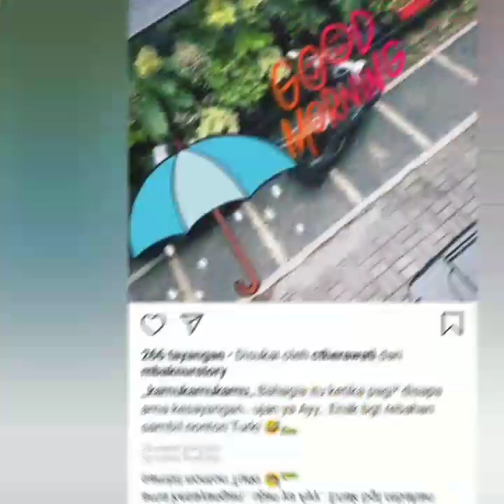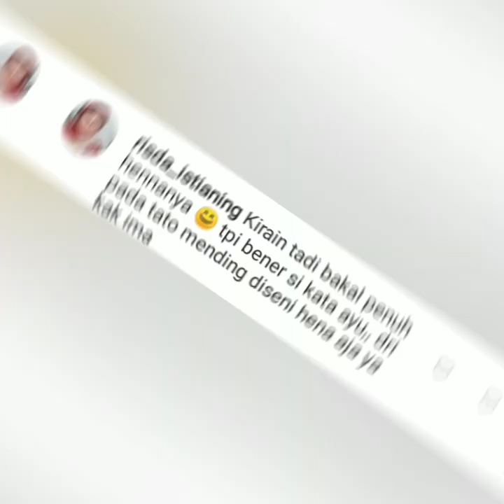Info pagi,Tanggapan berbie IMA di akun instagram nya mengenai ayu ting-ting.